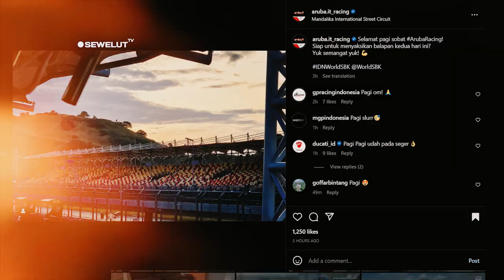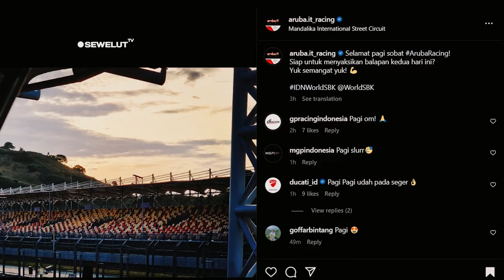MANDALIKA RAME POLL ⚡ WISATAWAN ASING BERDATANGAN 😍 FANS TOPRAK JUGA HADIR DI SAMBUT MERIAH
MANDALIKA RAME POLL ⚡ WISATWAN ASING BERDATANGAN 😍 FANS TOPRAK JUGA HADIR DI SAMBUT MERIAH

Wisatwan mancanegara mulai berdatangan di sambut kesenian dan budaya khas Mandalika lombok.

Gelaran Word SuperBike atau WSBK Mandalika 2023 hari pertama berjalan sukses, pada Hari pertama dan kedua. Padahal sebelumnya, BMKG memprediksi akan turun hujan saat balapan motor dunia yang diselenggarakan di Sirkuit Mandalika itu.
Di Sirkuit Mandalika saat hari pertama dan kedua cuaca cerah, tidak turun hujan. Sehingga para pembalap WSBK dapat memacu motornya untuk mencatatkan waktu tercepatnya dan raih podium.

Pagi ini sirkuit mandalika terpantau cuacanya juga cerah sedikit berawan. Kita bisa melihat dari postingan instagram milik instagram aruba.it , dengan menggunakan bahasa indonesia mereka menuliskan "selamat pagi sobat arubaracing!, siap untuk menyaksikan balapan kedua hari ini? Yuk semangat yuk" sambil menambahkan stiker semangat.
Di area sirkuit mandalika juga terlihat beberapa wisatawan mancanegara mulai berdatangan untuk menyaksikan gelaran World Super Bike di sirkuit mandalika pada hari ini. Terlihat juga fans dari toprak razgatlioglu berlalu lalang di sekitaran paddock mandalika sambil membawa bendera kebangsaan Toprak Razgatlioglu.